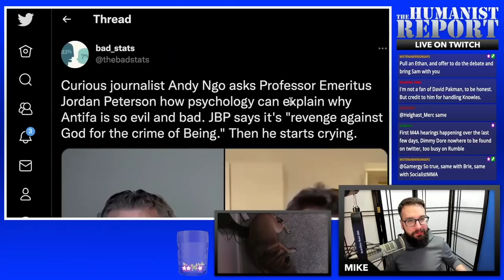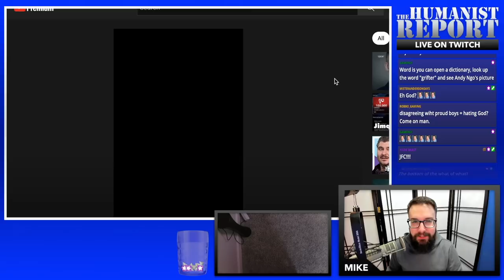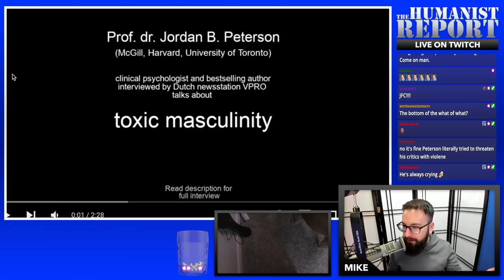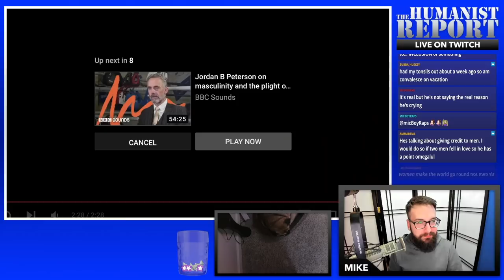LOL: Jordan Peterson Nearly Moved to Tears by His Own Incoherent Point